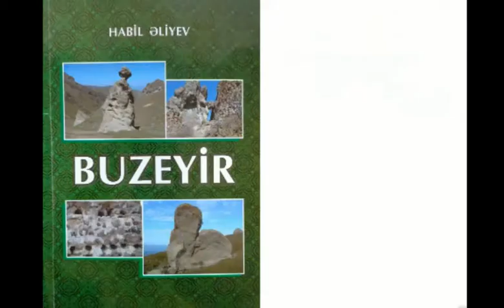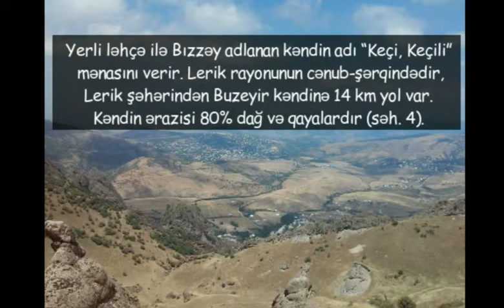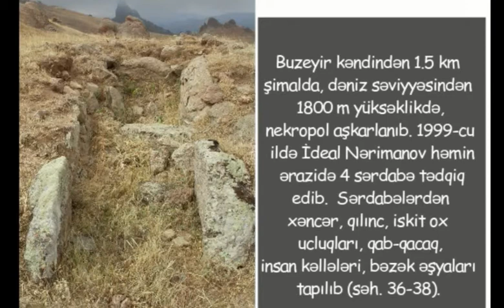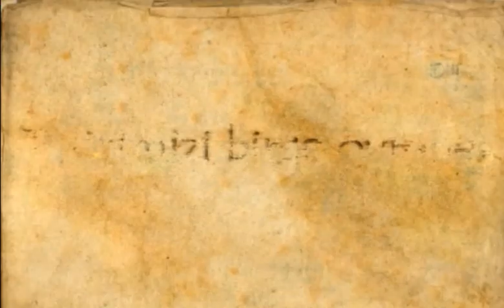Azərbaycanın ən qədim kəndlərindən biri - Buzeyirin tarixinə dair əsər - "Tariximizi birgə öyrənək"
Bu dəfəki buraxılışımız Habil Əliyevin "Buzeyir" əsərinə həsr olunub.
Kitabın elmi redaktoru görkəmli arxeoloq Tufan Axundovdur. Əsər 2012-ci ildə nəşr edilib.
Bu kitabda Azərbaycanın ən qədim kəndlərindən biri - Buzeyir kəndinin coğrafiyası, tarixi, sərhədləri, kəndin ərazi vahidlikləri, toponimləri, bulaqları, yolları, mağaraları, qalası, dəfn abidələri barədə ümumi məlumat verilir.
Kitabın tədqimatı üçün istifadə edilən fotoların müəllifi Elnur Nəciyev və Eşqin Fətullayevdir.